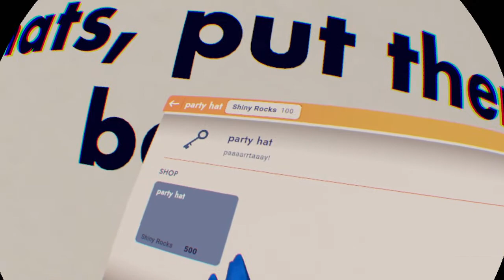Gorilla tag in recroom vr